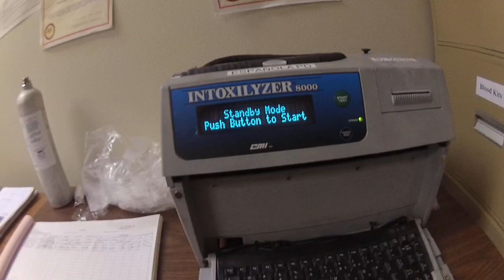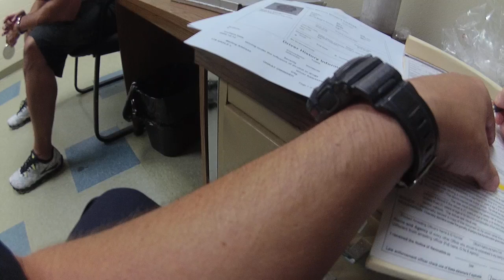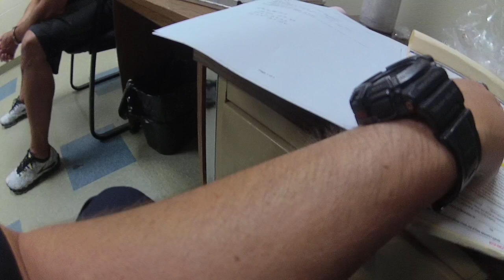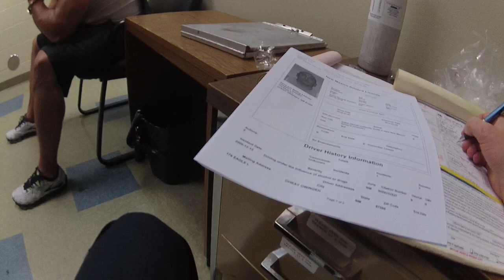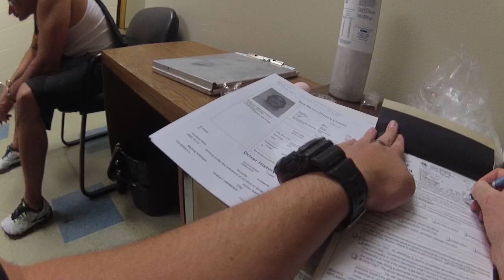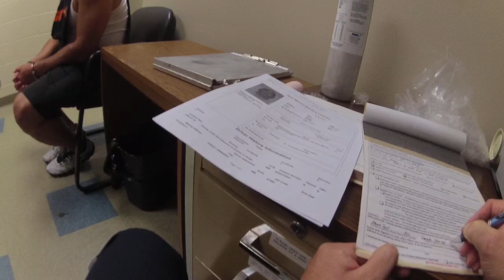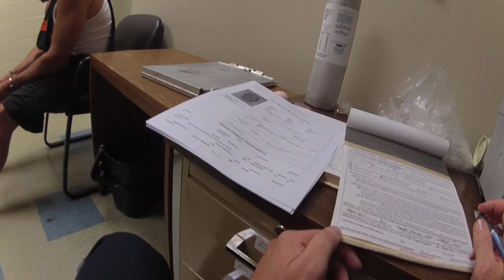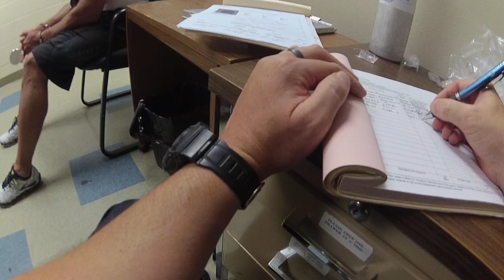Joseph Aguino DWI arrest - Aug. 8, 2017 - Lapel cam of Albert Rael, 2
Lapel camera footage from the DWI arrest of Rio Arriba County Sheriff's Deputy Joseph Aguino in the Lowe's Home Improvement parking lot on Aug. 8, 2017, by Espanola Police Department officers in Espanola, New Mexico.